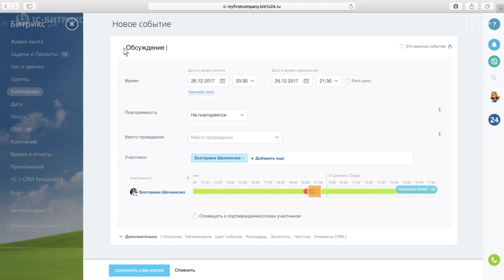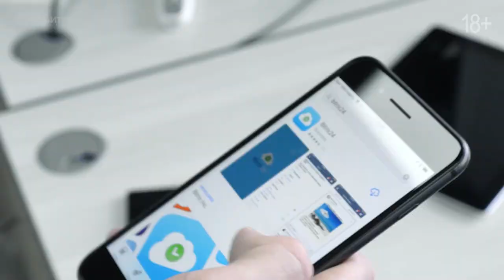Сергей Рыжиков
Партнёрская конференция «Секретная лаборатория 1С-Битрикс»

28 сентября 2018, Москва, Сколково.